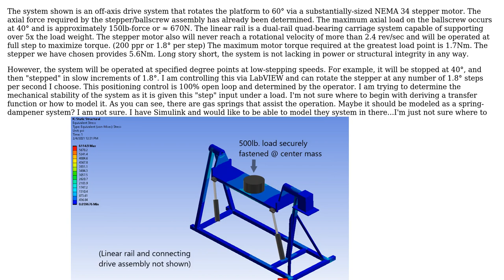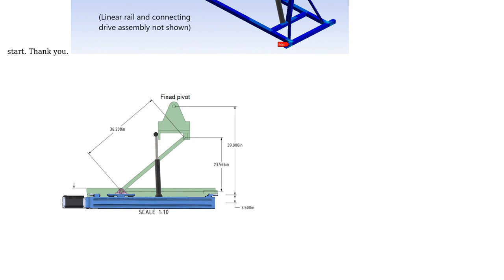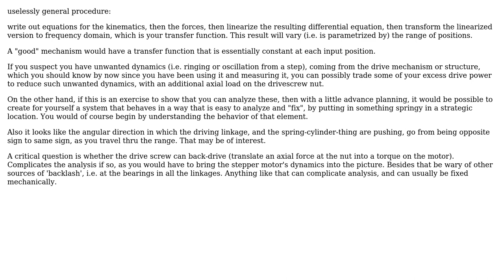Engineering: How to model this real-world system to define transfer function for stability?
With thanks & praise to God, and with thanks to the many people who have made this project possible! | Content (except music & images) licensed under CC BY-SA | Music | Images & others | With thanks to user Pete W user D Carson and the Stack Exchange Network Trademarks are property of their respective owners. You are responsible for your own actions.